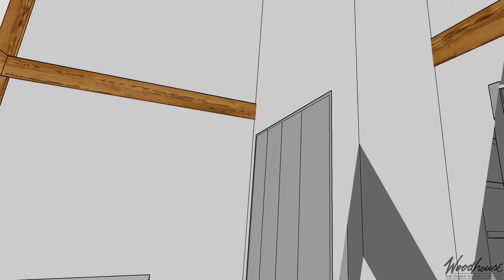WedgeWood Timber Frame Home - Customized Predesign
- 2704 SF Gross Living (1st Floor & Garage 2nd Floor)
- Located in Swanville, ME
- Southern Yellow Pine Interior, White Oak Exterior Frame